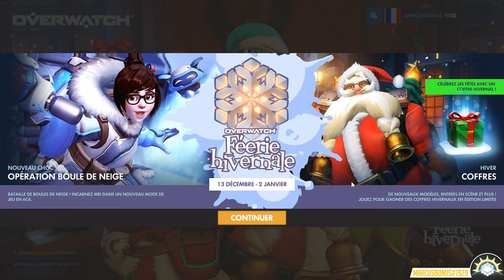[Gameplay] OVERWATCH - Ep. 87 : Unboxing 50 boîtes de Noël! Valable ou pas ? [FR]